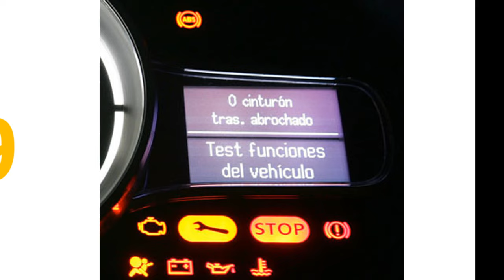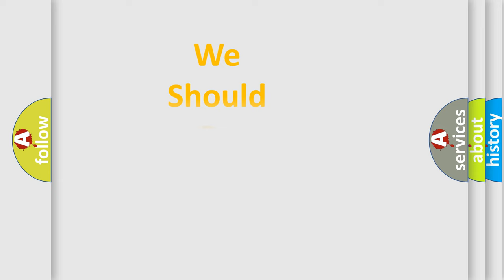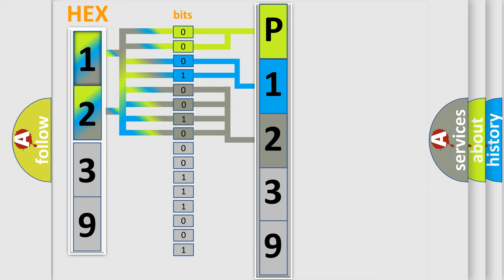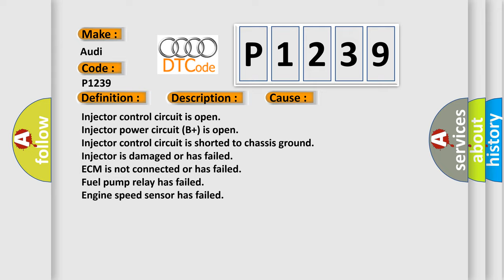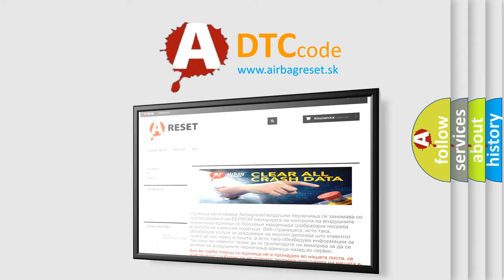DTC Audi P1239 Short Explanation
Contents:
0:21 Basic DTC analysis according to OBD2 protocol standard.
1:48 Insight into programming
2:58 A diagnostically understandable description of the Diagnostic Trouble Code
3:05 Basic error definition

Make:
Audi
Code:
P1239
Definition:
Cylinder 3 Fuel Injection Circuit Open Circuit
Description:
Key on or engine running, fuses in the instrument panel and the E-box in the engine compartment must be functioning, and the ground connections between the engine ad the chassis must be well connected; and the ECM detected an unexpected voltage condition on the injector circuit. Wiring or fuel injector has a short circuit that is open.
Cause:
Injector control circuit is open
Injector power circuit (B+) is open
Injector control circuit is shorted to chassis ground
Injector is damaged or has failed
ECM is not connected or has failed
Fuel pump relay has failed